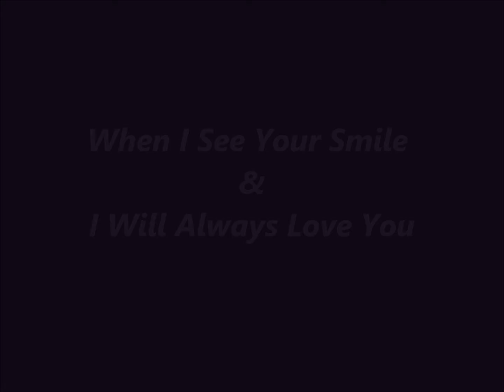When I See You Smile & I will always love you Airen Dela Cruz Agustin